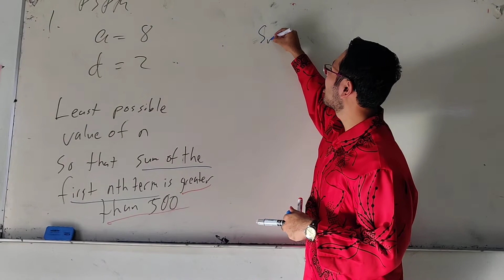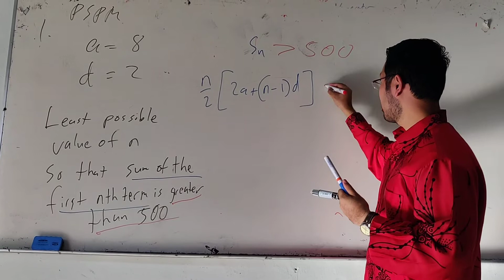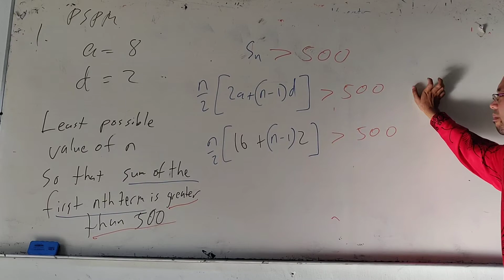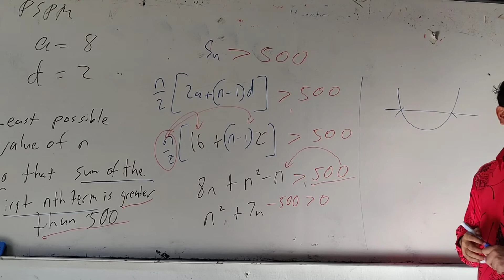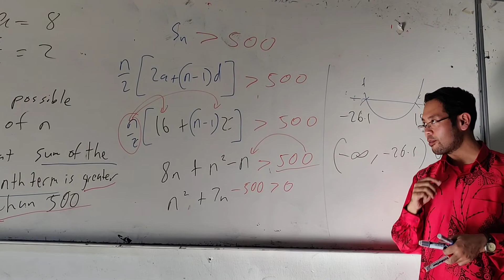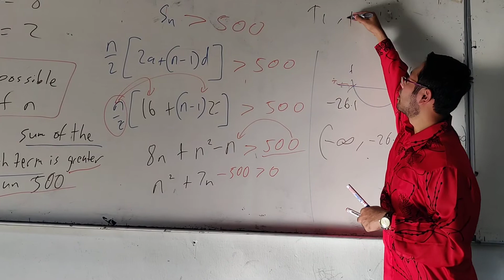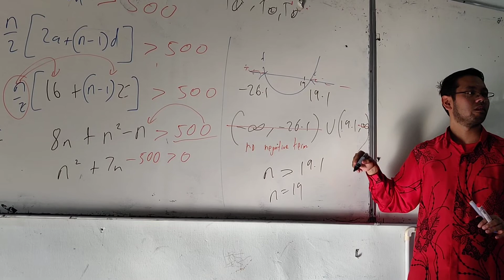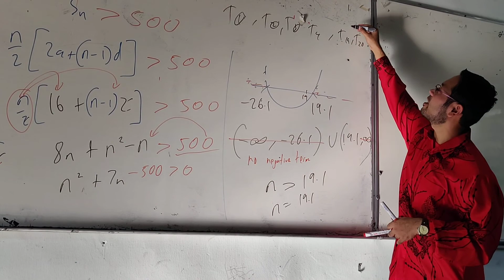S1C3 Arithmetic Progression: Least Value Of N to be Greater Than A certain number